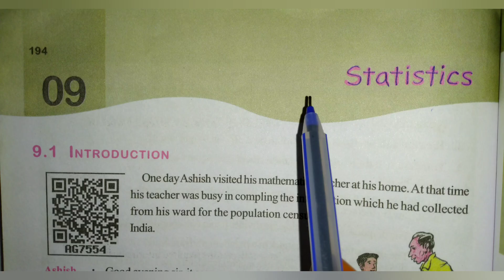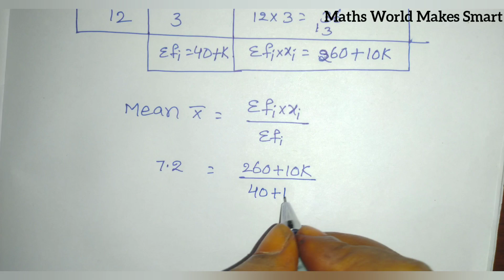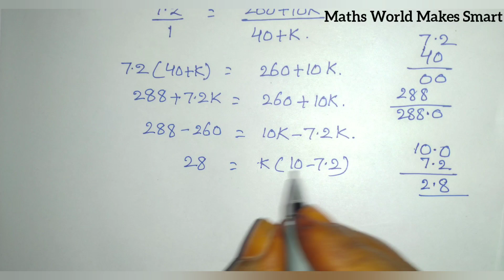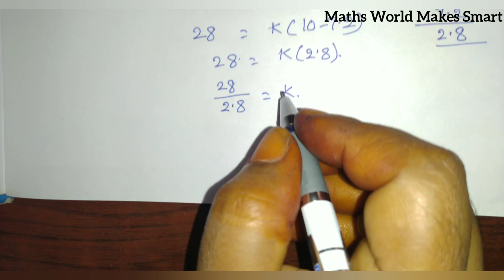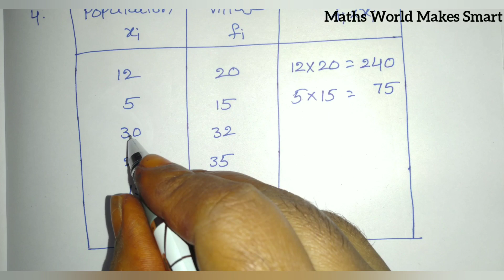9thClass, Statistics, Exercise 9.2, Q.No. 3, 4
9thClass,
Statistics,
Exercise 9.2,